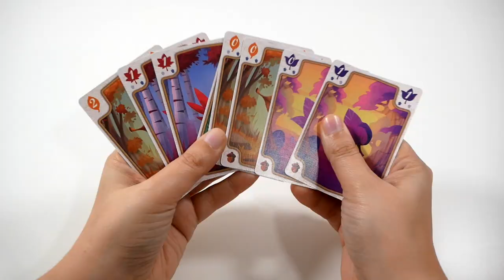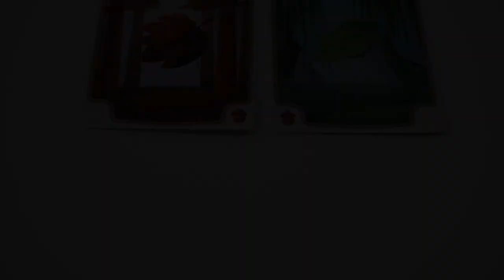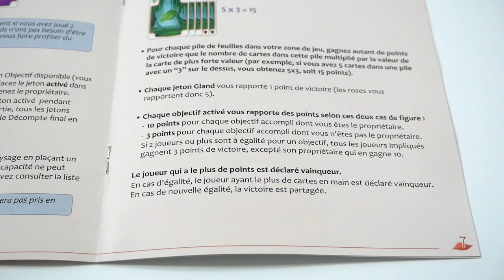Momiji - le jeu en 3 minutes !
Momiji est un jeu de collection et de gestion de main. Les joueurs choisissent et placent des cartes, pour répondre à des objectifs et gagner le plus de points.

Informations sur le jeu :
●  30 minutes
● Auteurs : Dario Massarenti, Francesco Testini
● Illustrateur : Apolline Etienne
● Editeur : Sylex